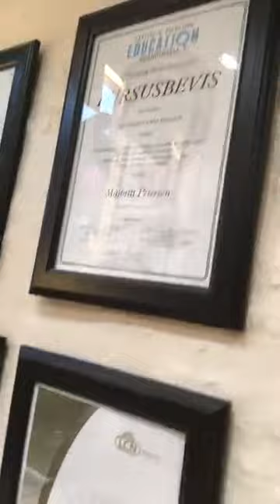05e3c2e314ab8a48c7364d154064eea3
Golden days 11 sep 2018 vi gør klart til at tatovere Thomsen